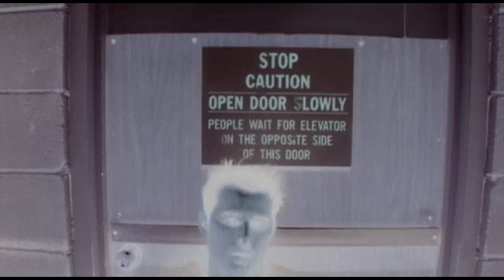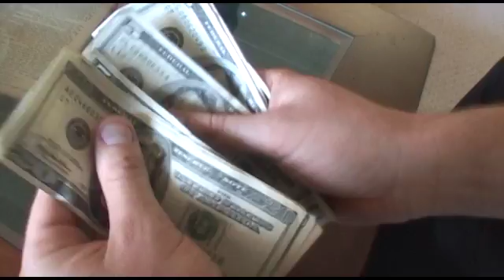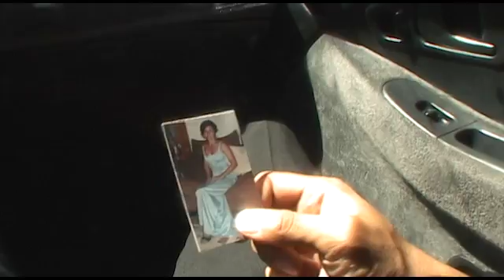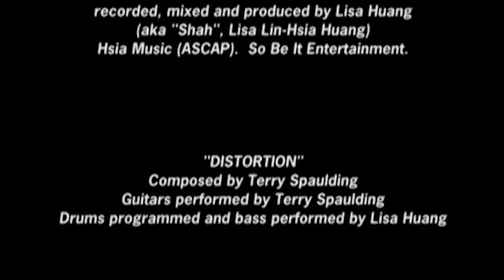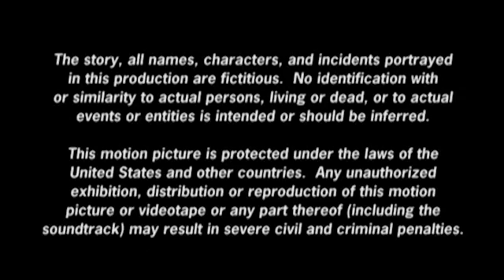The Killer The Chef and The Gangsters (2006)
SYNOPSIS
"The Killer, the Chef and the Gangster" is an ultra-low budget digital movie about an innocent chef being chased after by a group of gangsters after running into a scene of homicide in the parking garage of his sushi restaurant. While Benny tries to figured out how he got himself into the mess and Tung getting ready to leave his professional killing behind, Aaron takes his troop around town to wipe them both out.

CAST
Tung, The Killer - Clemant Siu
Benny, The Chef - Terry Spaulding
Aaron - Mark Downie
Melissa - Lisa Huang
Sarah - Leslie Beavers
John - Patrick Lazzara
Mark - Richard T. Chiu
Bus Boy - Jay Wang
Detective Woo - Marcus Chen
Tascani - Tom Galup
Young Man - Phillip Pechacek
Donnie - Koji Fueta
Gangster #1 & #2 - Richard Andrade
Troubled Kid #1 - Riki Yamada
Troubled Kid #2 - Dan Clor
Long/Police Officer #1 - Michael Huang
Tascani's Thug #1 - Charles Griffice
Tascani's Thug #2 - Steve Hobbs
Tascani's Thug #3 - Adam LeClair
Long's Thug #1/Detective Woo Double - Roger Wu
Long's Thug #2/Police Officer #2 - David Hsieh

CREW
Writer, Producer, Director, Cinematographer, Editor, Digital Effect Artist, Sound Designer - Michael Huang
Executive Producers - Mandy Law, Michael Huang
Associate Producers - Lisa Huang, Roger Wu
Music Score - Lisa Huang